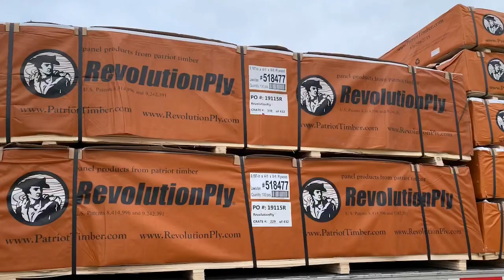Flatbed Trucking in 2020 The Life of a Flatbed Truck Driver Vlog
Just a quick Vlog of a flatbed truck driver in 2020

Driver code: TOBDA